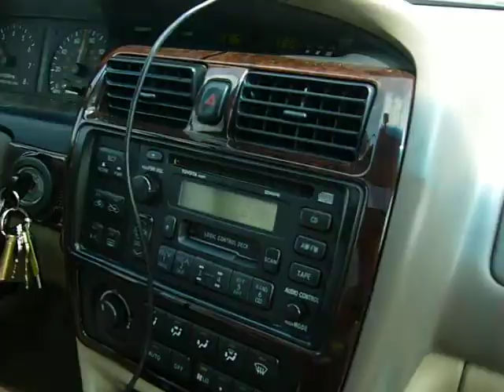Driving through Nebraska......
What do you do when you are driving from Utah to Illinois? Jam out to music and build licorice chains across your car... :)